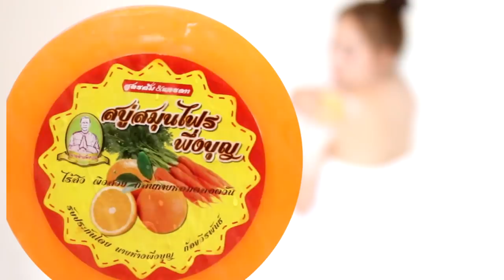หนังตะลุงน้องเดียว ตอน ฮาฟุต [ KOY Thailand ]